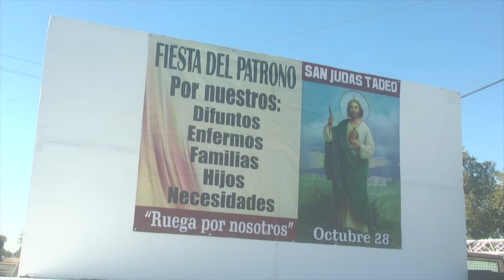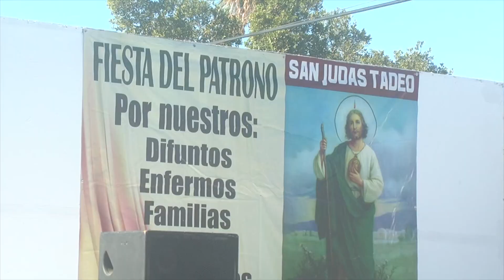Comienzan festejos a San Judas Tadeo